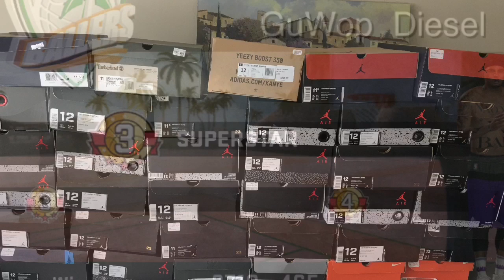GuWop Diesel - Chanel Ft. RP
This are first song together we just made it for fun not finished yet give us feed back if you fuck with it or not official music video coming soon